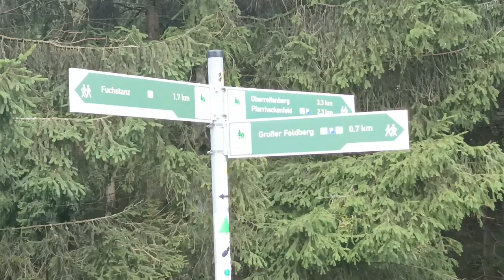Hiking vlog of feldberg taunus mountain top (Germany) | Ahmad in Germany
Hi Guys, Ahmad is here. You are watching my hiking tour of feldberg taunus.

Hope you guys will enjoy this Vlog.

HIKING TOUR
It was fun from start till end. Enjoy the video and if you like it please .

European Lad